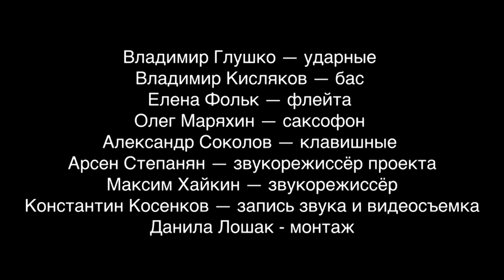Bigateque. Live. STEREO. Moscow. "Дом". 26/03/19.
Владимир Глушко — ударные
Владимир Кисляков — бас
Елена Фольк — флейта
Олег Маряхин — саксофон
Александр Соколов — клавишные
Арсен Степанян — звукорежиссёр проекта
Максим Хайкин — звукорежиссёр
Константин Косенков — запись звука и видеосъемка
Данила Лошак - монтаж